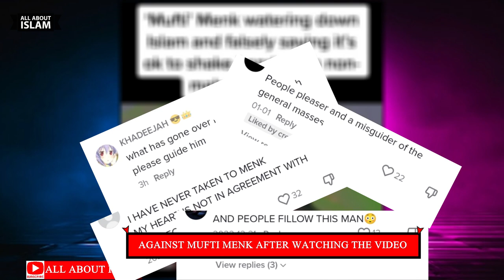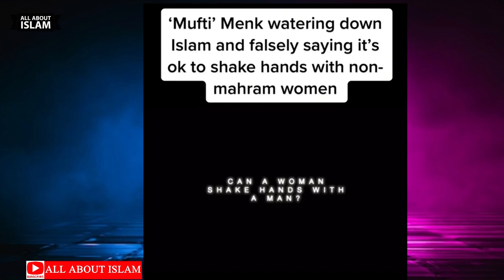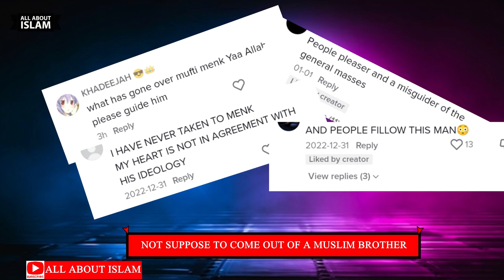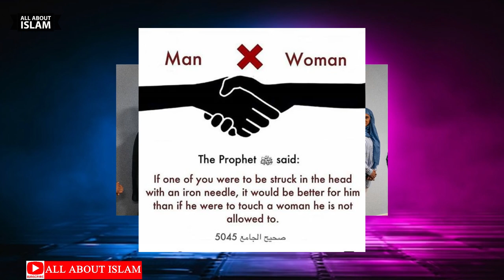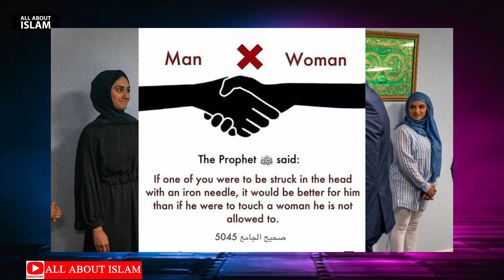Why Are People Dragging Mufti Menk Down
Everybody has the ability to once make a mistake, but that shouldn't give you the go ahead to insult them. Mufti Menk is a Human, and he will make wrongs sometimes.

Our channel is about helping people understand Islam in the simplest way ever. We also provide Islamic ways of living. Any difficult issue in Islam that is confusing and hard to understand will be made easy.

Jazakallahu Khairan

THANKS